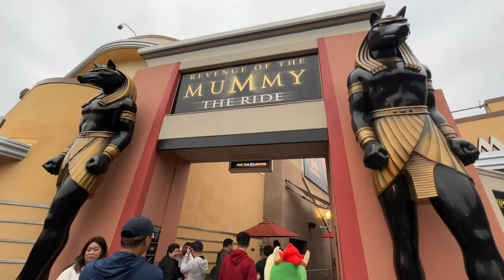(2023) Revenge of the Mummy The Ride @ Universal Studios Hollywood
Take a fun adventure on Revenge of the Mummy The Ride at Universal Studios Hollywood. This exhilarating ride is Universal Studios Hollywood’s fastest rollercoaster (currently) taking guests to speeds up to 45mph. This attraction is JAM PACKED with thrill and fun for everyone!